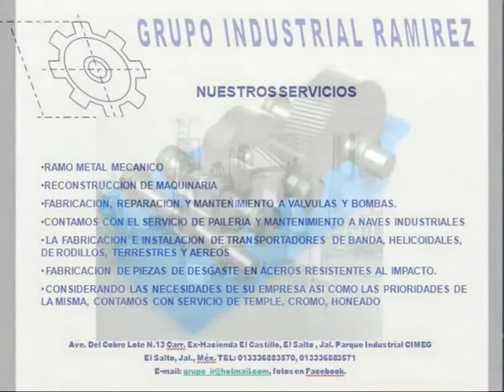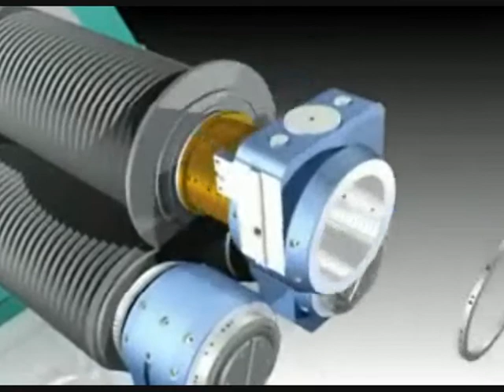GRUPO INDUSTRIAL RAMIREZ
VIDEO DE LA PRESENTACION PLANTA GRUPO INDUSTRIAL RAMIREZ